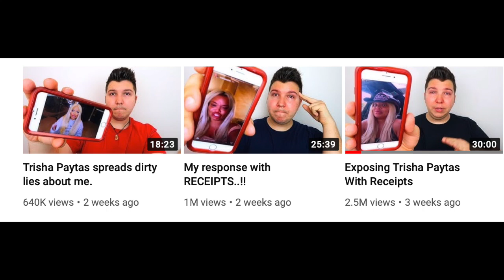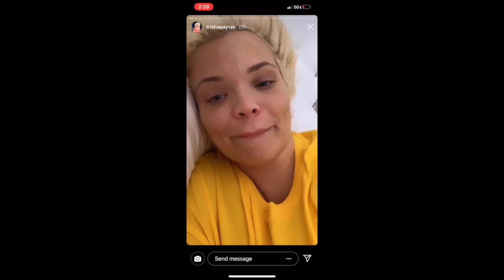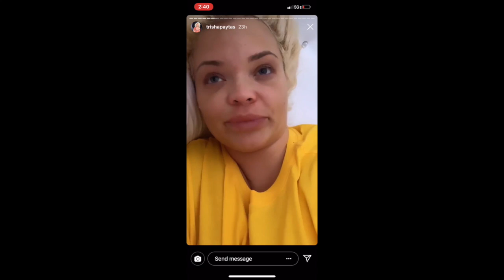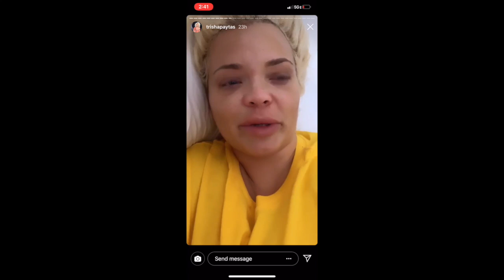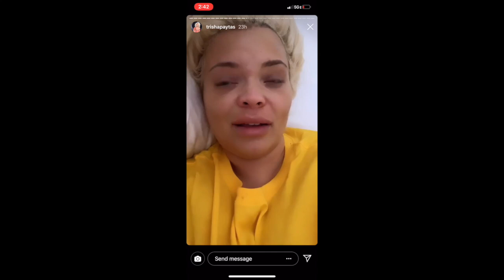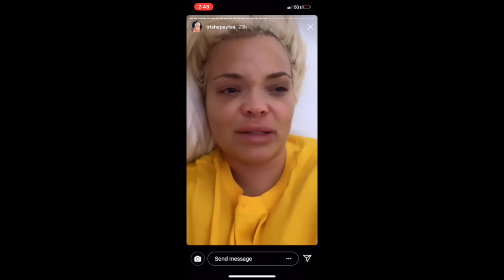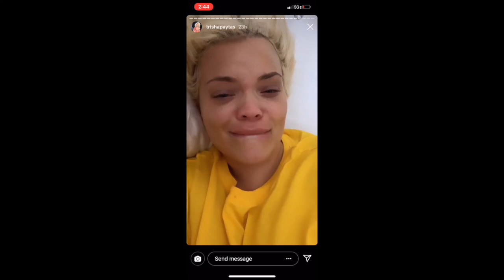TRISHA PAYTAS EXPOSED NIKOCADO AVOCADO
TRISHA PAYTAS NIKOCADO AVOCADO

REVIEWEING TRISHA PAYTAS AND NIKOCADO AVOCADO